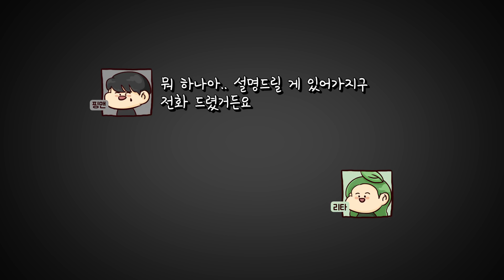눈이 아픈 리타를 위한 핑맨의 생방송 일정표 1월 13일 ~ 1월 14일 생방송 일정 | 악어 마인크래프트 Live Stream Schedule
※ 생방송 일정은 사정에 따라 변경될 수 있습니다.